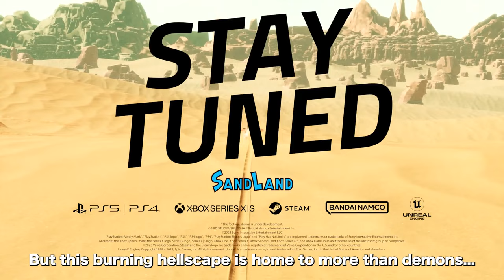Sand Land - Official Story Trailer | TGS 2023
Sand Land is an upcoming single-player anime action RPG developed by ILCA Inc. Players will play as Beelzebub and are tasked with leading a company of heroic figures through Sand Land to explore what it has to offer. 50 years ago before the events of the game, the pride and negligence of humankind coupled with natural disasters formed the world of Sand Land. Take a look at the story trailer released at Tokyo Game Show 2023 depicting Beelzebub, the demon Thief, and the human sheriff Rao as they search for the "Legendary Spring" to restore water to Sand Land. Sand Land is launching soon for PlayStation 4, PlayStation 5, Xbox Series S|X, and PC.